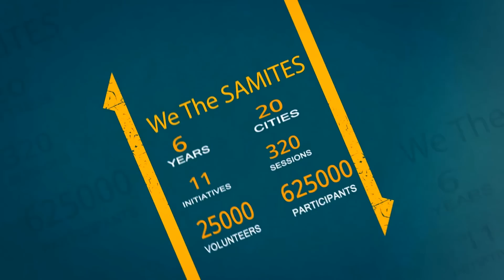JARA YAAD KARO KURBANI Newsblunt Exclusive:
SAM is a powerful youth engagement program which seeks to awaken, inspire and transform young minds.
It is a completely volunteer driven initiative and it's creatively designed, result oriented format has made it India's fastest growing youth drive.